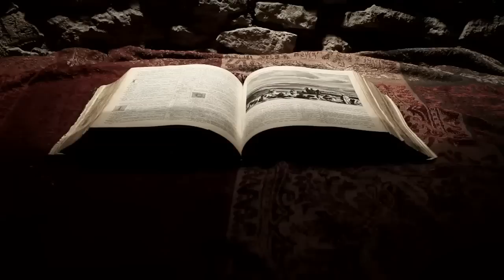Nightfall - Stephen Leather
Book trailer created and produced by HypTV.